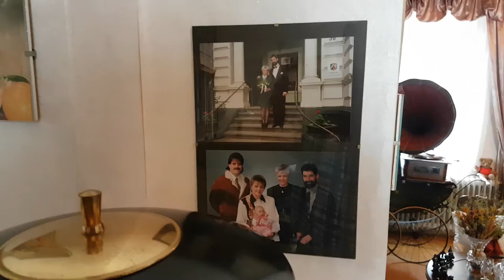Volkmars Schellackgruss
Frenchie's Blues mit Orchester Freddie Johnson auf Label Swing 1939